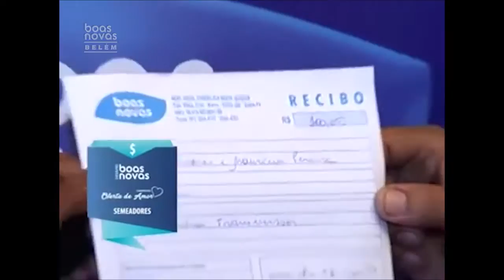24 ANOS BOAS NOVAS